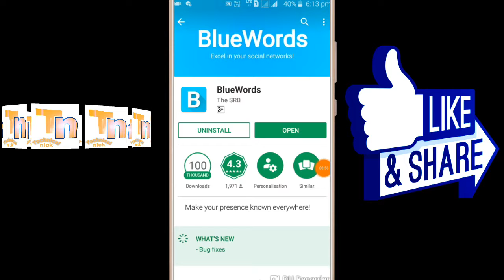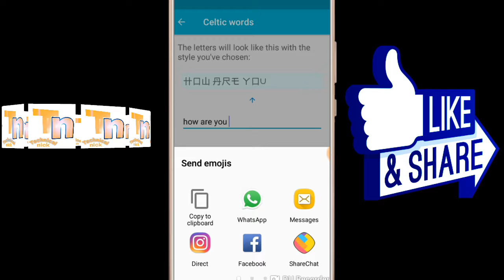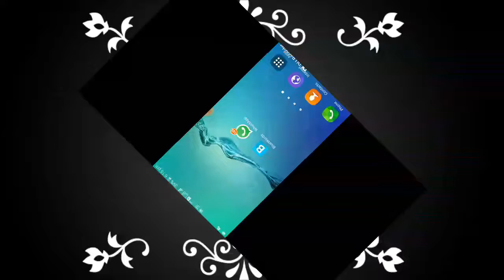🔥how to change text message in 🔥stylish and cool🔥🔥 WhatsApp🔥 Facebook 🔥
friends is video mein Humne baat ki hai kya aap apne WhatsApp Facebook Instagram Twitter yeah SMS pe Kaise stylish stylish message kar sakte hain I hope a video aapko accha Lage Agar acha lage to like that dijiye share kar dijiye aur technique karne ko subscribe kar dijiye
edit by. Nilesh ajay jaypal

                  ==technical nick ==